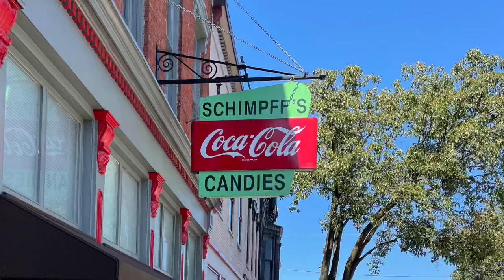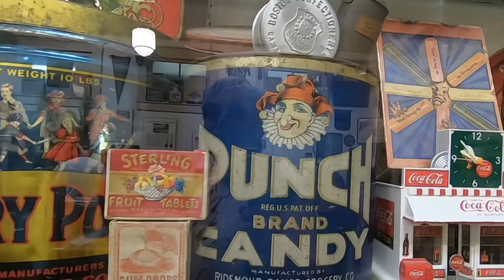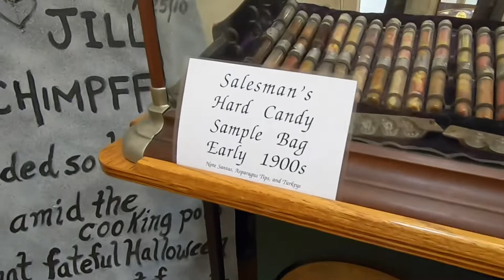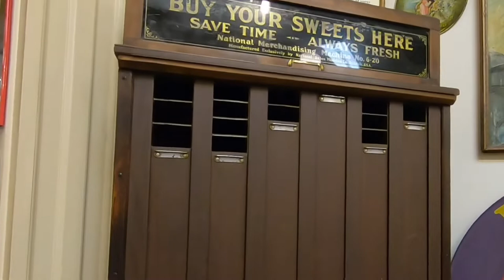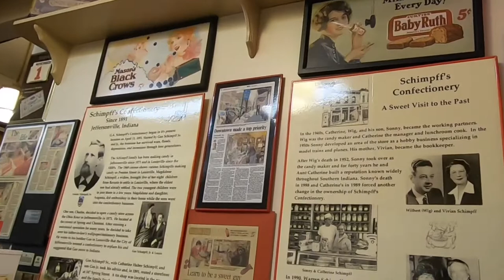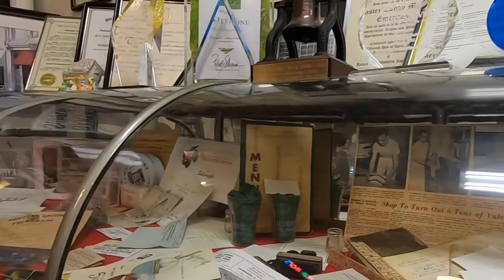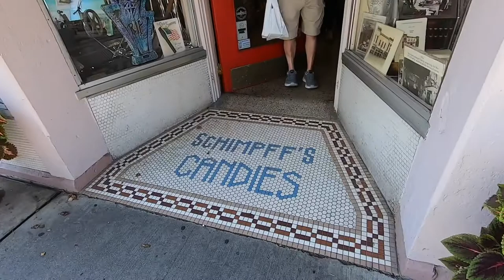Schimpff’s Candies I Old fashioned Candy Store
Join us for a walk in the past. schimpff’s candy store